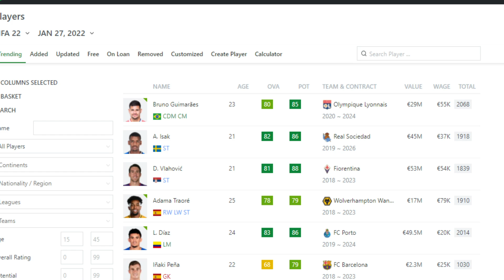COMO TENER UN MODO CARRERA REALISTA EN FIFA 22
Hola amigos! En este video te recomiendo algunas cosas que te pueden hacer tener un modo carrera realista dentro de FIFA 22 en el modo es fundamental seguir algunas reglas que te ayudarán a ser mucho más entretenido tu carrera dentro de este juego.